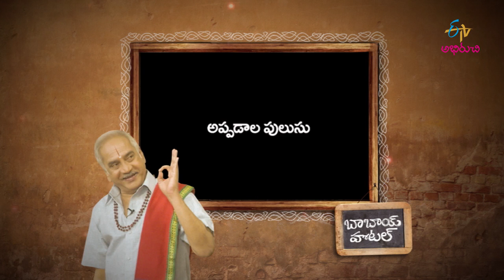Appadala Pulusu | Babai Hotel | 10th July 2019 | Full Episode | ETV Abhiruchi